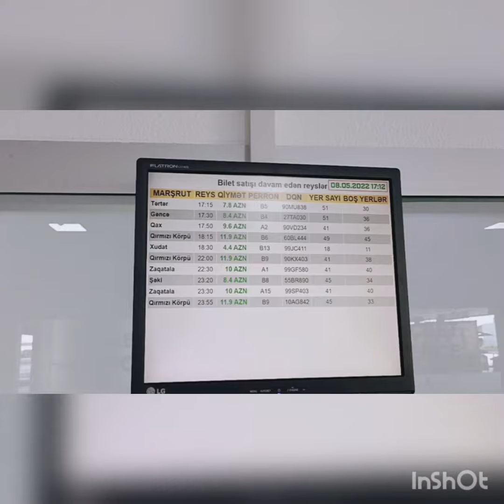Baku International Bus Terminal !